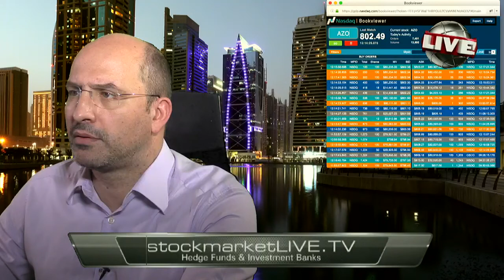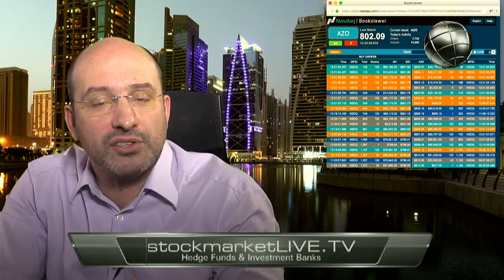Invest in AutoZone the Safest Investment Ever